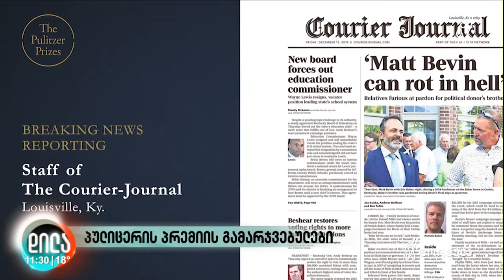„პულიცერის პრემიის“ ცერემონია ონლაინ გაიმართა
⭐ პანდემიის მიუხედავად, პრესტიჟლი ჯილდოს, „პულიცერის პრემიის“ დაჯილდოვების ცერემონია მაინც გაიმართა, თუმცა ამჯერად ონლაინ

🗞 სპეციალურმა ჟიურიმ ამერიკულ ბეჭდურ მედიაში წლის მანძილზე გამოქვეყნებული სტატიები, პუბლიკაცები, ფოტოები და სხვა მასალები გამოარჩია, რომლებმაც ადამინების ცხოვრებაზე მნიშვნელოვანი ზეგავლენა იქონიეს

ელენე ხაჭაპურიძის სიუჟეტი ☝

📲 ფეისბუკის გვერდები:

▪ FB.com/TVFormula
▪ FB.com/FormulaNews
▪ FB.com/DilaFormulaze
▪ FB.com/PolitikisFormula
▪ FB.com/TargamadzisFormula
▪ FB.com/DroebaOfficial
▪ FB.com/BaiaShow
▪ FB.com/Tvitizolaciashi

📲 სხვა სოც.ქსელები:

▪ Instagram.com/FormulaOriginals
▪ Twitter.com/FormulaGE
▪ TikTok.com/@TvFormula